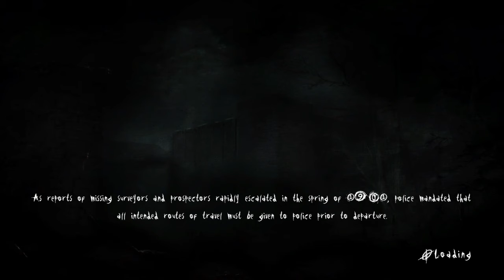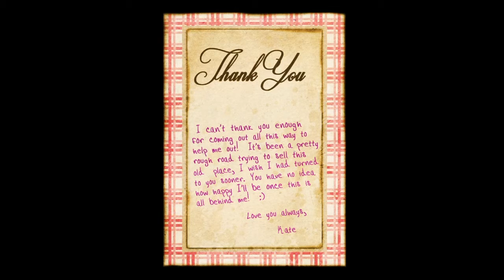You Asked For This!|Slenderman (50 Subscriber Special)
THANK YOU FOR 50 SUBSCRIBERS it means alot to me and alot of yous that follow my insta voted for me to play Slenderman i will continue to make alot of epic gameplays here on the channel

FRIENDS Channels